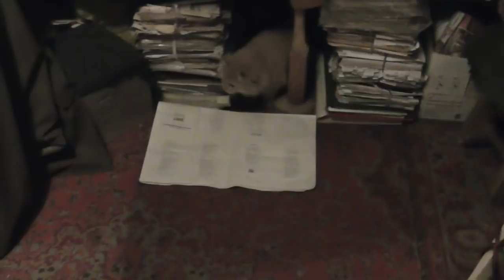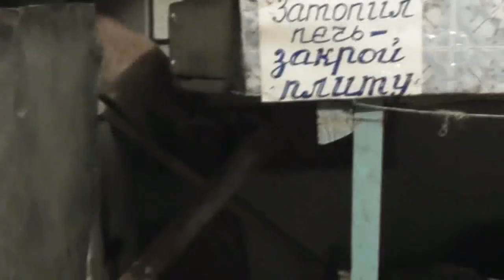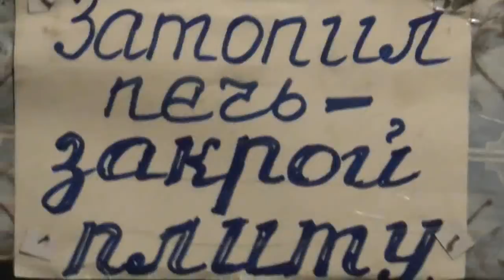Паля-котёнок и украденные ею чётки для чего ей под полом? 13. 01. 2018